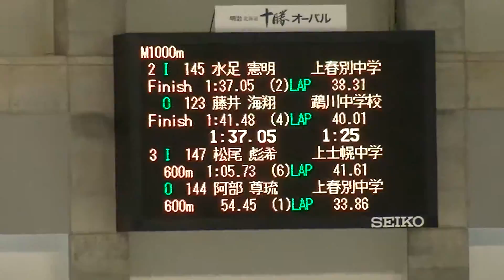(speedskating) 帯広 2016 1st TT M1000 002 003@2